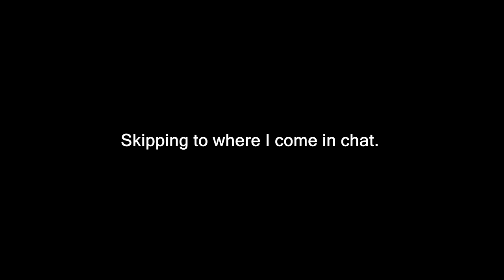The Culling: I killed Ohmwrecker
Was playing, Senpai Ohmwrecker tried to kill me, had to show him the hands (well bowie knife and compound bow)
HUGE thanks to Ohmwrecker and MrWapk for allowing me to use their POV

Steam: MindFraktur
SteamGroup: MindFrakturYouTube